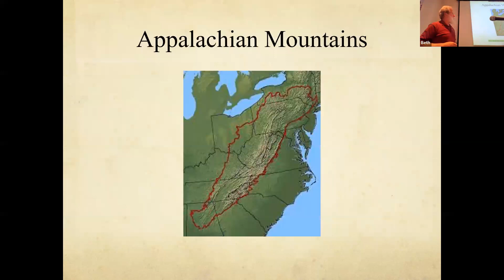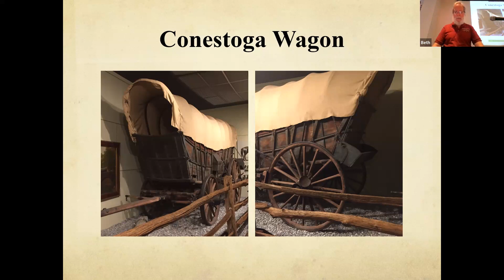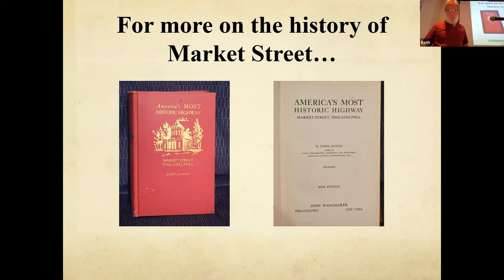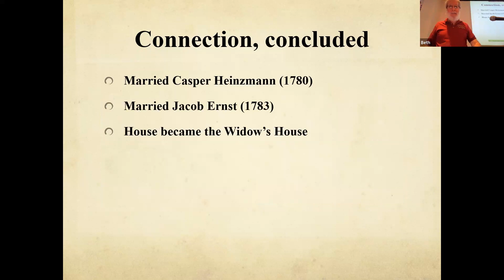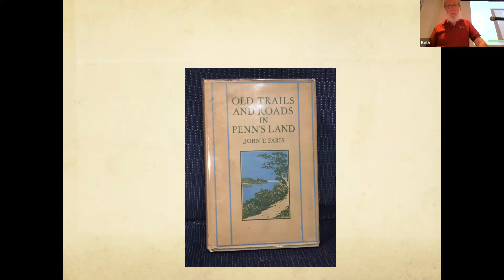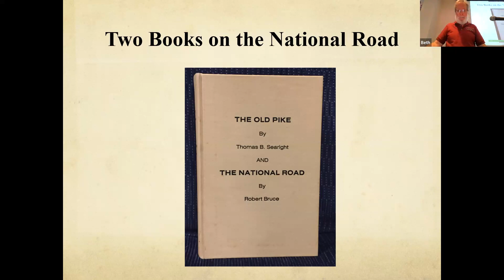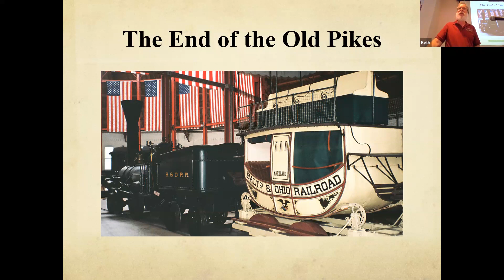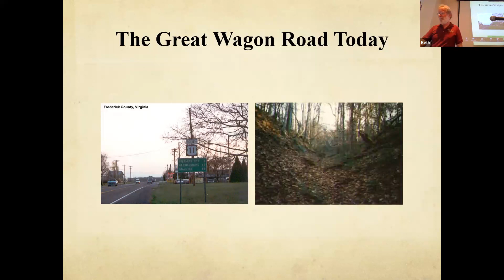6/14/23 Brown Bag Lecture - The Great Wagon Road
The Great Wagon Road: Indian Trail to Highway of the New Republic presented by Ed Johnson.
Ed Johnson, retired history teacher and president of the Goschenhoppen Historians, tells the long history of the Warriors’ Path, later known as the Philadelphia Great Wagon Road. An early trail worn down by eastern bison, it was used by the Iroquois and then European settlers.